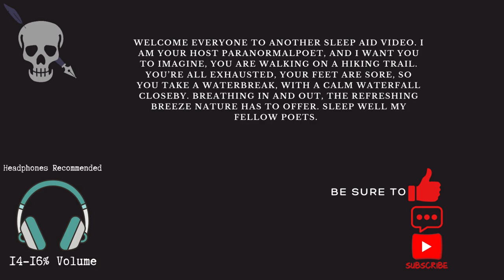ASMR SLEEP AID #21 (10 Minutes Of A Relaxing Waterfall)